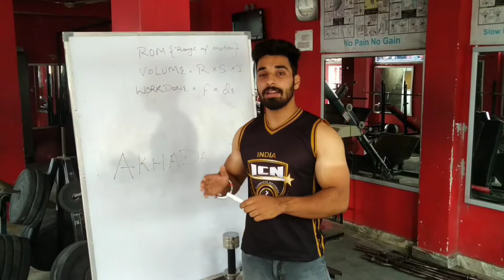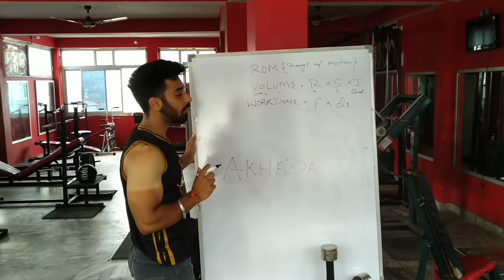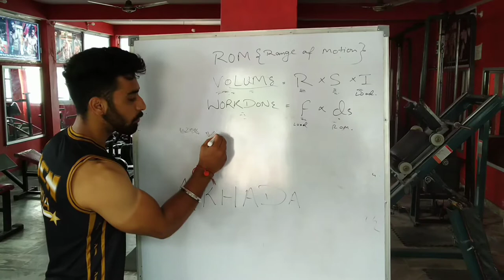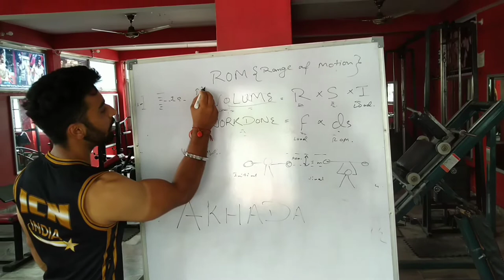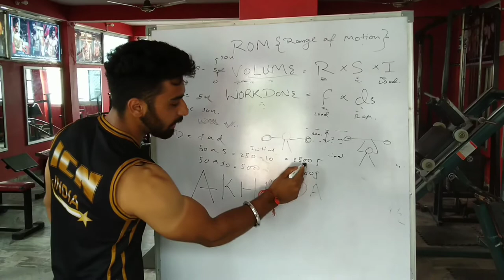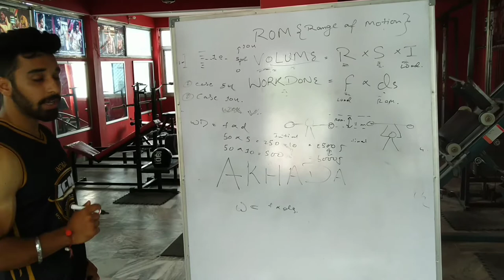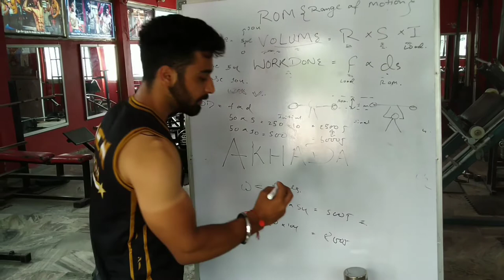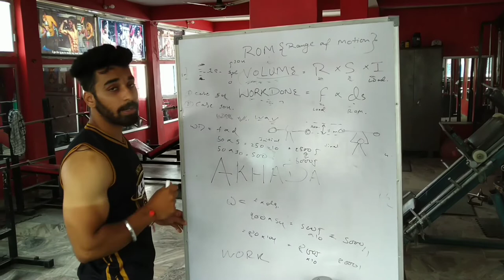Range of motion (ROM) can put volume see how??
How the ROM affect our workout volume ?
Should we have to do half motion or full ?
Full concept is in the video you never need to ask anyone that what we have to do either half motion is good or full ?